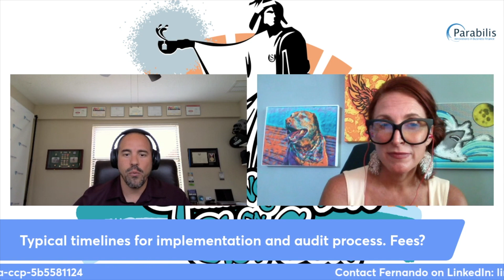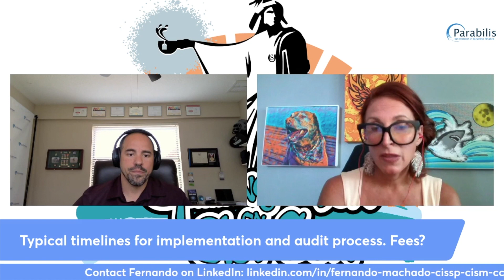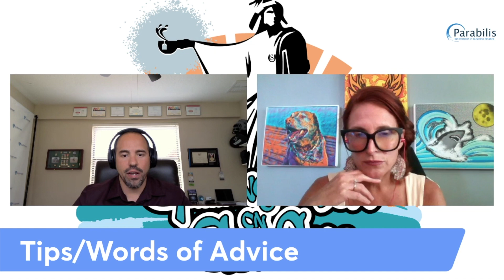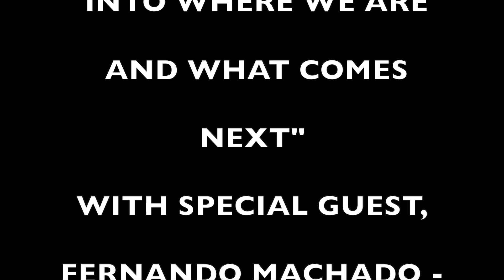CMMC: The Fast and Furious Deep Dive Into Where We Are and What Comes Next | Spilling The Tea Ep. 46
In this episode, Teresa welcomes cybersec guru Fernando Machado to the show. Fernando is Managing Principal/CISO of Cybersec Investments. During their conversation Teresa and Fernando discuss all things CMMC including what is the current status, who is this affecting and how? Fernando also provides insight on what all DoD contractors should be aware of and gives his take on potential recourse from missed opportunities. Lastly they discuss the audit process, timelines for implementation and his view on self assessments.